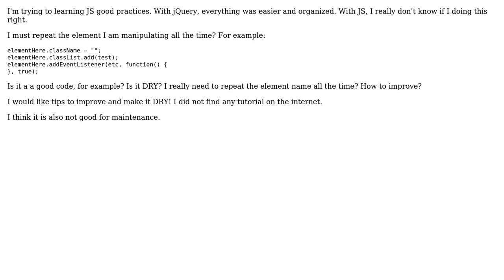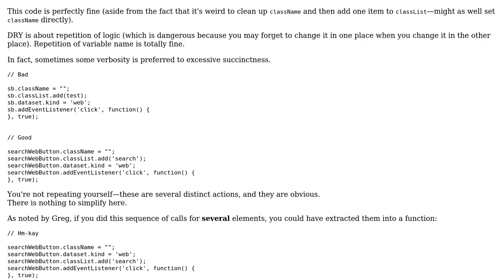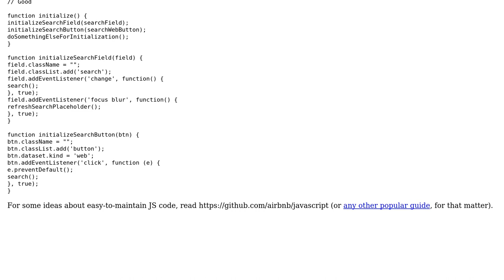Code Review: How to improve my JS code? Avoid repeated element? (2 Solutions!!)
Code Review: How to improve my JS code? Avoid repeated element?

With thanks & praise to God, and with thanks to the many people who have made this project possible! | Content (except music & images) licensed under CC BY-SA | Music | Images & others | With thanks to user Melo user jstice4all user Dan and the Stack Exchange Network Trademarks are property of their respective owners. You are responsible for your own actions.